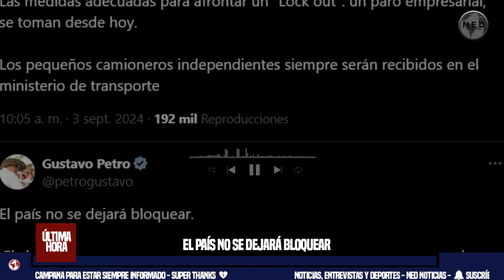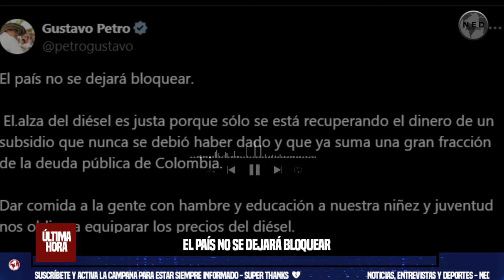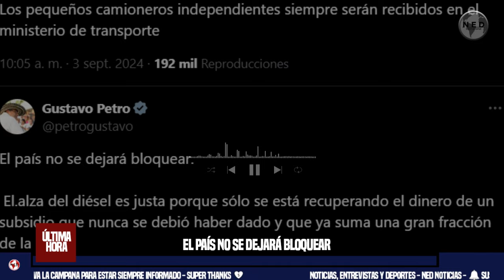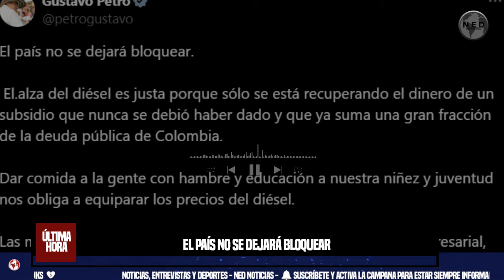🎯 LA DURA RESPUESTA DE PETRO AL PARO CAMIONERO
“El país no se dejará bloquear. El alza del diésel es justa”: la dura respuesta de Petro al paro camionero
El Gobierno Petro argumentó que Iván Duque entregó el país con un déficit cercano a los $36,7 billones el Fondo de Estabilización de Precios de Combustibles (Fepc).
EL COLOMBIANO